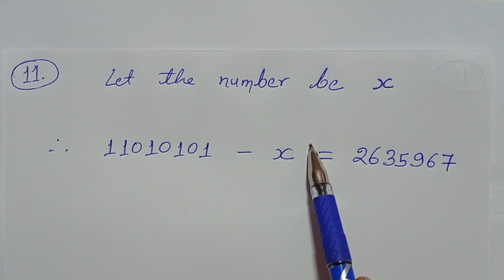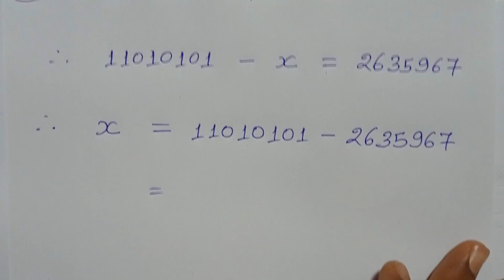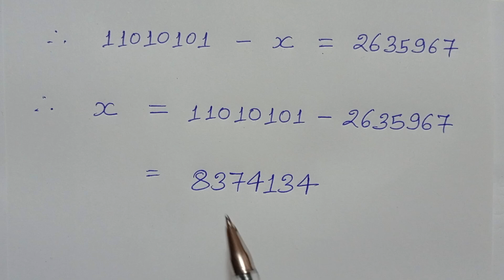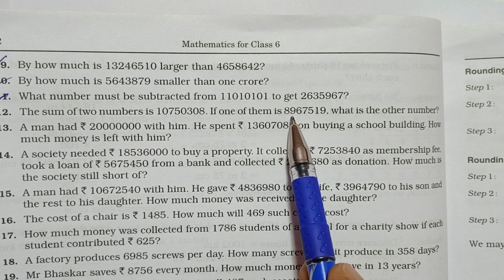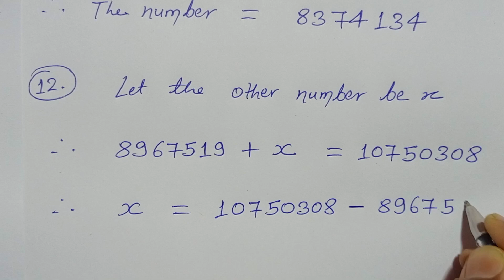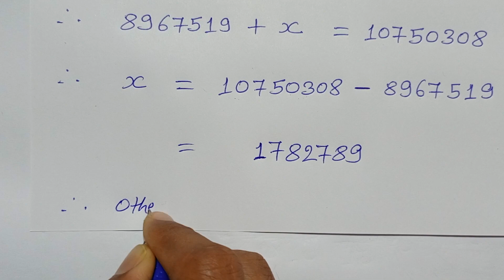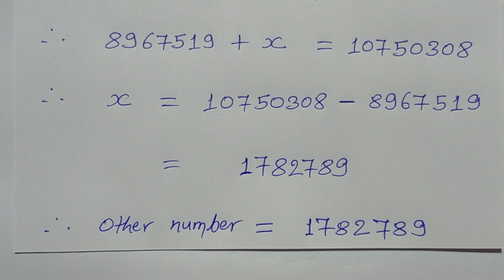CLASS - 6, MATH, R S AGGARWAL, BHARTI BHAWAN, CBSE BOARD, NUMBER SYSTEM, Ex - 1C, Q.no - 11 - 12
CLASS - 6, MATH, R S AGGARWAL, BHARTI BHAWAN, CBSE BOARD, ENGLISH MEDIUM, NUMBER SYSTEM, Ex - 1C, Q.no - 11 - 12,

Playlist Link -